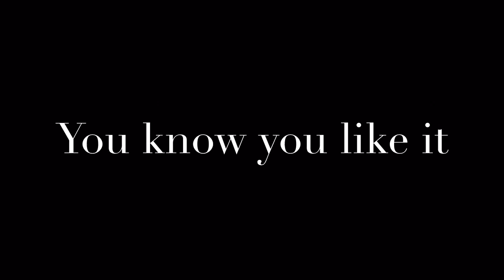Please Help Me Choose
Please help me decide which song to use for their next stop motion
Please